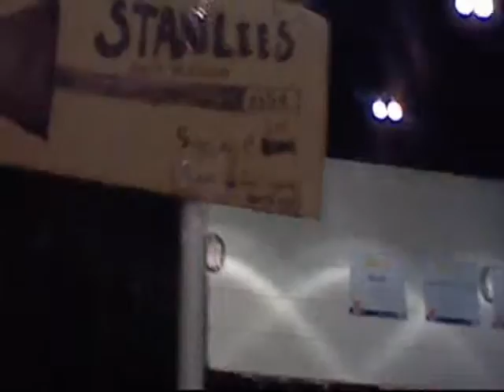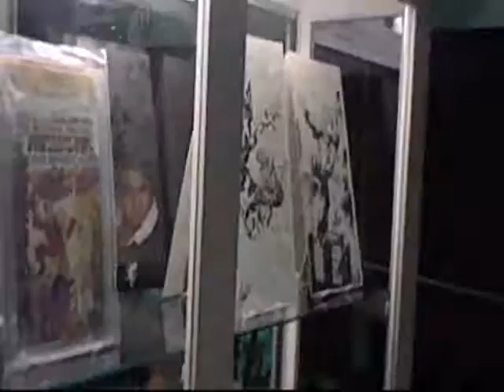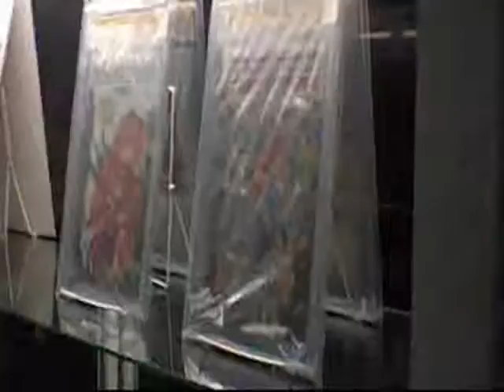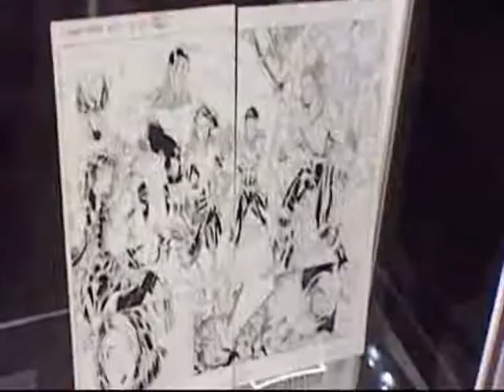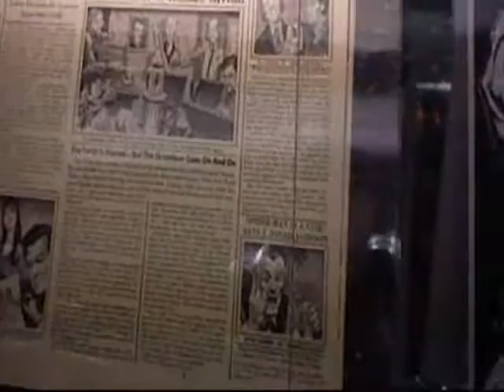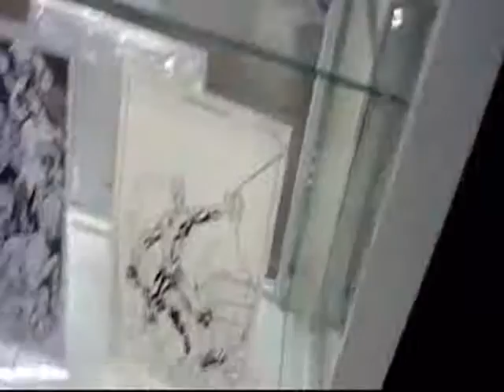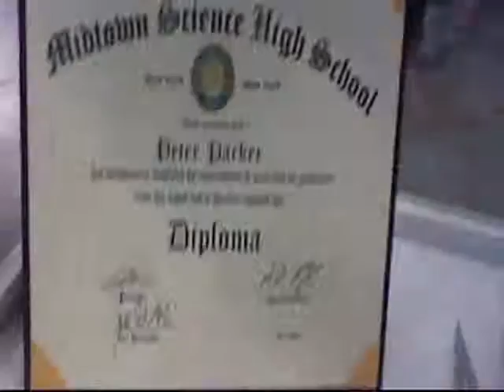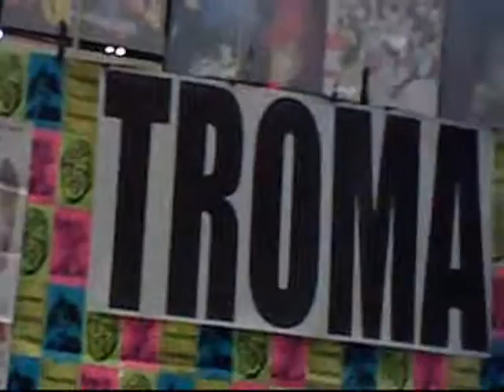Comikaze 2014 Highlight Video